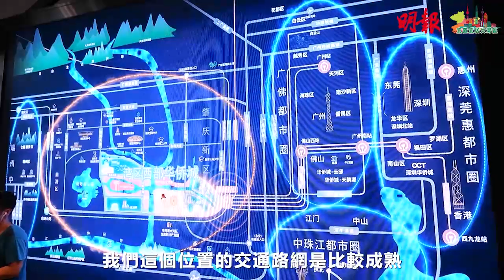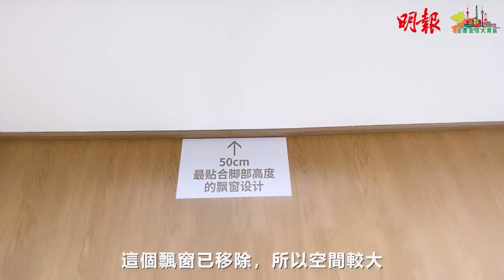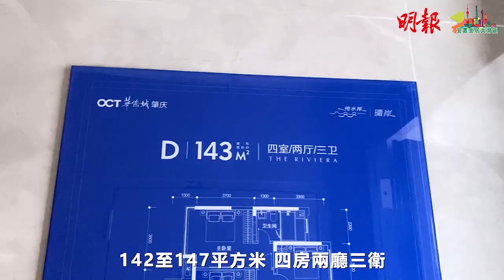直擊肇慶新區「華僑城」「重量級」文旅配套 四大特色住宅板塊│【宜置宜居大灣區】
肇慶市位於灣區最西面，享有「森林之都」美譽，而且消費水平較低，深受追求寫意退休的港人選擇。城中核心的肇慶新區，不僅湖光山色環繞，還有完善的交通網絡及社區配套設施，生活方便舒適。連一向以高質量文旅供給，為民眾締造美好生活的華僑城也落戶於此。
作為肇慶新區最重量級的「大盤」，本版策劃蘭晶與「灣區博士」沈永年，特意走訪肇慶華僑城，帶大家直擊多個獨特的「雙主套」戶型，欣賞如詩如畫的醉人風光。